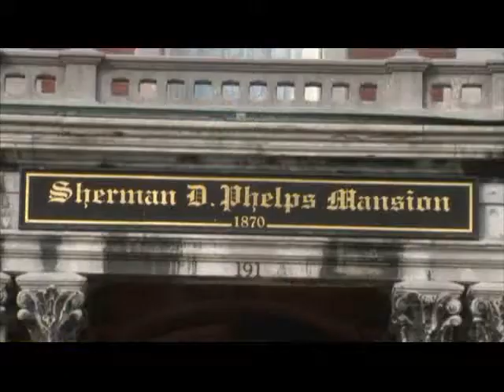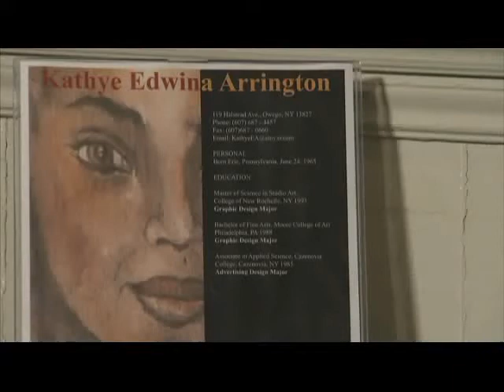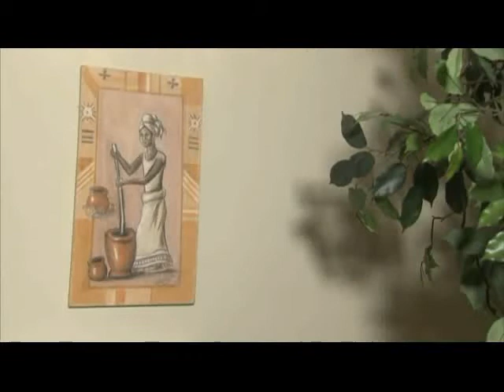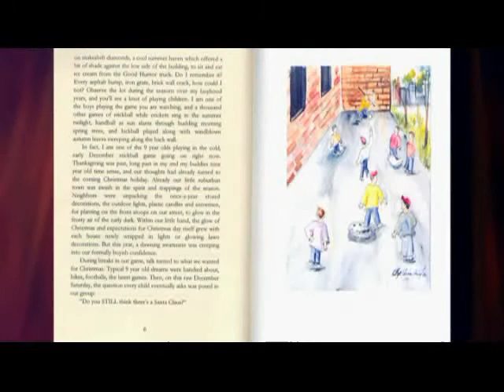Kathye Arrington's mudcloths and Melissa Collins | Expressions | WSKG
ENTIRE SEGMENT: Expressions: the Art & Soul of the Southern Tier on WSKG TV, Binghamton. Produced by Jennifer Matoney. Originally aired 2/14/2008. Expressions airs Thursday nights at 8pm on WSKG TV and WSKG HD.